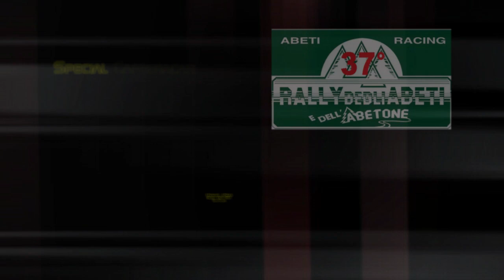rally abeti 2019 obc beneventi prizzon ps5 lizzano movie